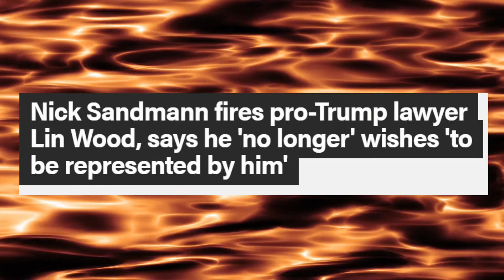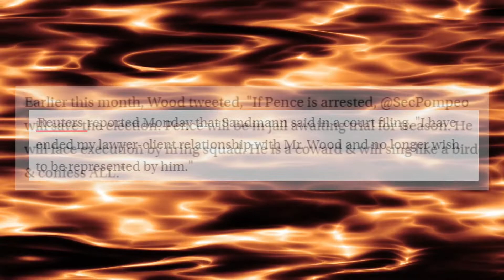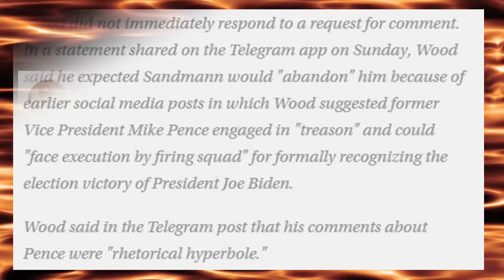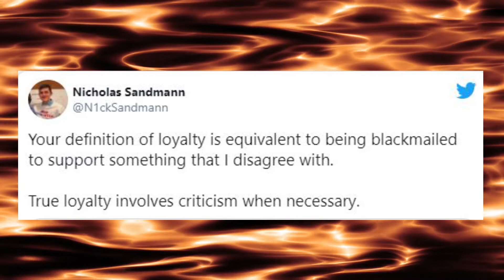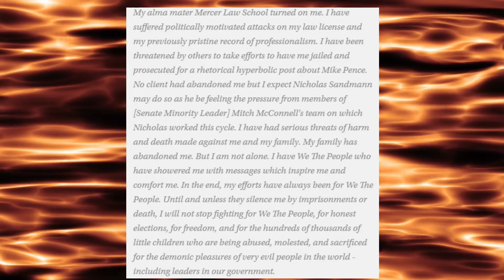Nick Sandmann Parts Ways With Lin Wood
Nick Sandmann Parts Ways With Lin Wood Nick Sandmann has fires Lin Wood in response to his post on social media that Pence should stand in front of a firing squad.